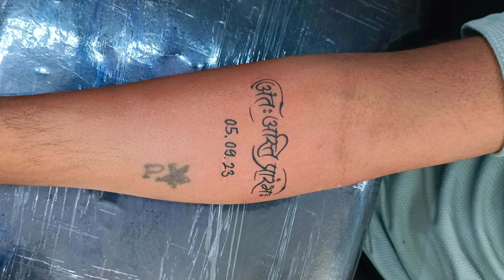Ant Asti Prarambh | Tattoo Design | Milan Narwade Tattoo Artist | Tattoo work Timelapse Tattoo Art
My name is Milan K. Narwade, and I am a professional tattoo artist with 5 years of experience in the industry. On this channel, I share my passion for this ancient and beautiful art form, as well as my expertise in the latest techniques, tools, and trends.

Whether you are a fellow tattoo artist, a tattoo enthusiast, or simply someone interested in learning more about the craft, you will find a wealth of informative and entertaining content here. From step-by-step tutorials on how to create stunning designs to behind-the-scenes looks at my creative process, I aim to provide you with a comprehensive understanding of the art of tattooing.

In addition to tattooing, I also explore related topics such as aftercare, tattoo removal, and the history and culture of tattooing around the world. I believe that tattoos are more than just skin-deep; they are a powerful form of self-expression and a reflection of our individuality.